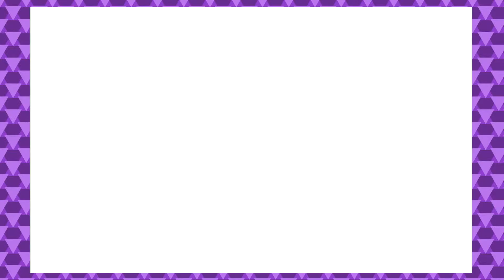True Crime: Streets of LA - Part 11 - Pee Talk - CrossPlay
Kyle and Aj talk about some REALLY weird stuff. Kyle is a manchild.

True Crime: Streets of LA is a 2003 open world action-adventure video game developed by Luxoflux for PlayStation 2, Xbox and GameCube, by LTI Gray Matter for Windows, by MFORMA for mobile and by Aspyr for OS X.